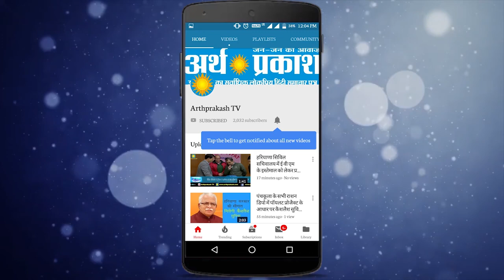Breaking Coronavirus : पानीपत में भी कोरोना, इंग्लैंड से लौटा युवक पाया गया पॉजिटिव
कोरोना वायरस हरियाणा में धीरे-धीरे पैर पसारता जा रहा है। ताजा मामला पानीपत जिले से आया है, जहां एक युवक में कोरोना वायरस पॉजिटिव पाया गया है। युवक को रात को पानीपत के सिविल अस्पताल के आईसोलेशन वार्ड में भर्ती करवाया गया है। वहीं युवक के परिजनों को भी घर में ही क्योरेंटाइन किया गया है। बताया जा रहा है कि युवक कुछ दिन पहले ही इंग्लैंड से भारत वापस आया था। उधर, युवक में कोरोना वायरस पॉजिटिव पाए जाने से स्वास्थ्य विभाग में हड़कंप मचा हुआ है।